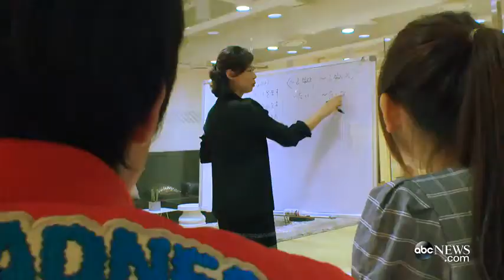[News] 150607 ABC News 'Korean Pop Idols Rule Asia' SMROOKIES | NCT Cut